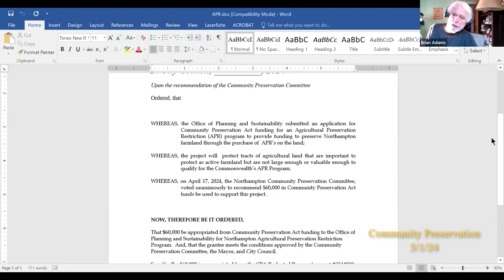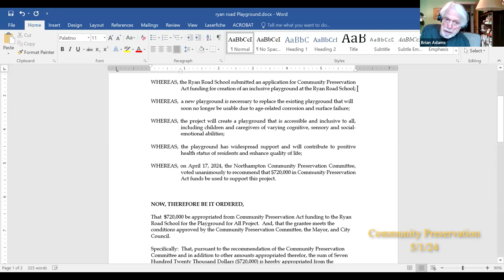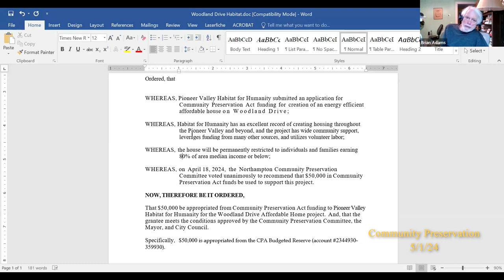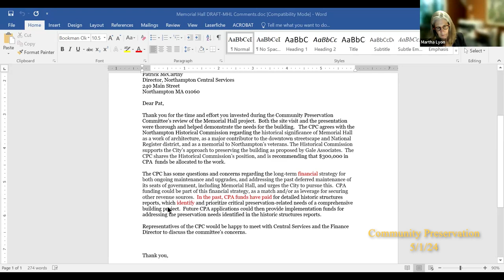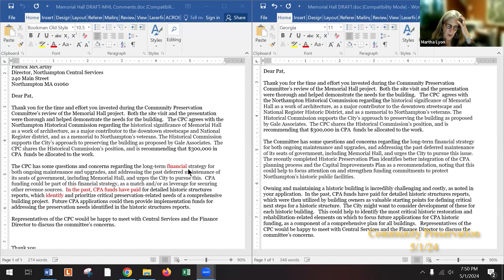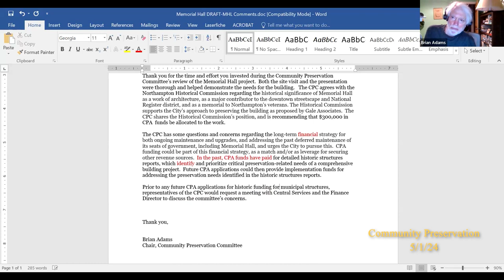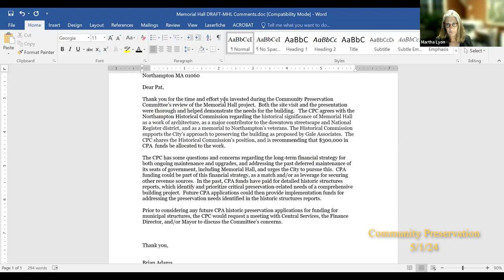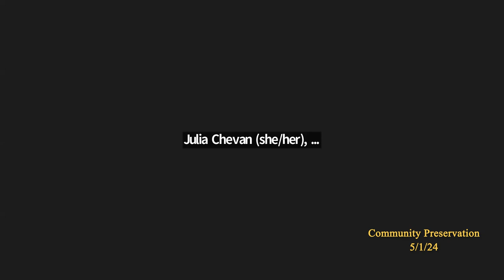Northampton Community Preservation Committee 5/1/24